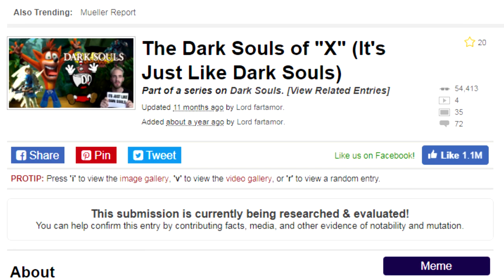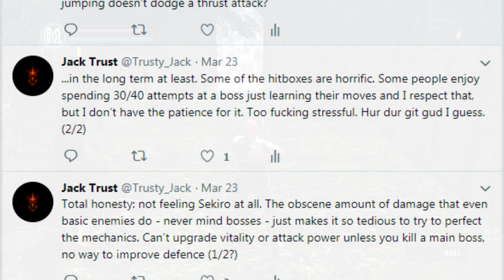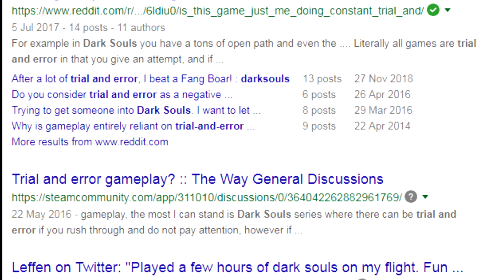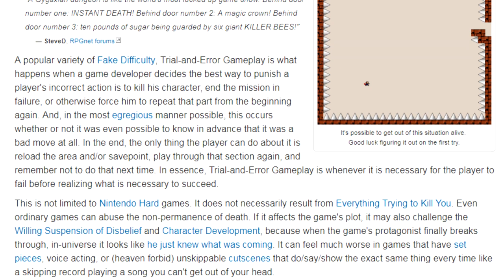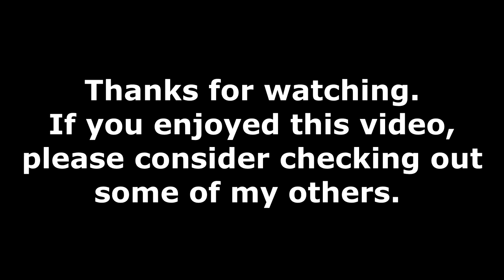Mediating Difficulty: Sekiro: Shadows Die Twice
This is not a review, just a discussion on difficulty and trial and error gameplay.

Sekiro is an excellent game that I love and sometimes hate (but mostly love). I hate it when I suck at it, obviously!

All footage was captured by myself, Sekiro on the PS4, everything else except Isaac from the PC.

Umbasa.